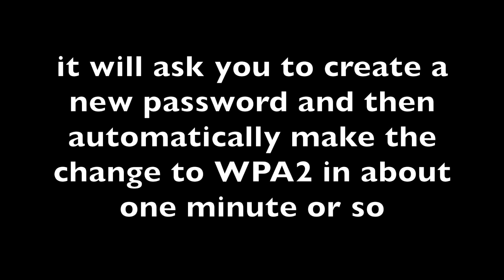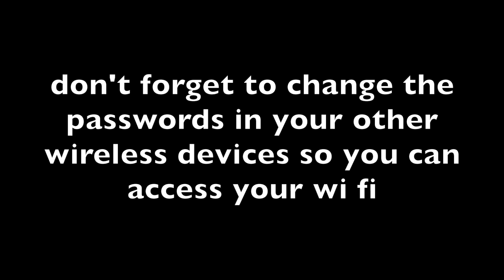Change Verizon fios wireless encryption from WEP to WPA2 the easy way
Your older WEP wireless encryption can easily be compromised by hackers.  Verizon Fios has a painless way to change your wireless network encryption from WEP to WPA2 if you log on to your Verizon account. Just go to the support page and follow the instructions under change home wifi settings.  This is easier than typing in your router address and manually filling in the required information.  The change to WPA2 takes about a minute and you'll have a more secure wireless connection going forward. Changing to WPA2 increased my wireless connection speed as well.